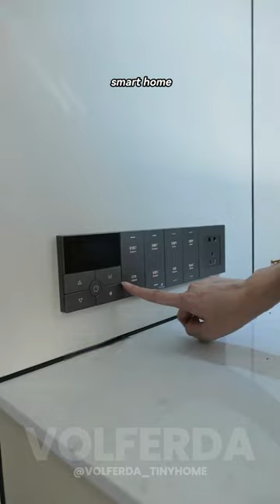Not RV, not container house. This is Volferda Capsule House!!